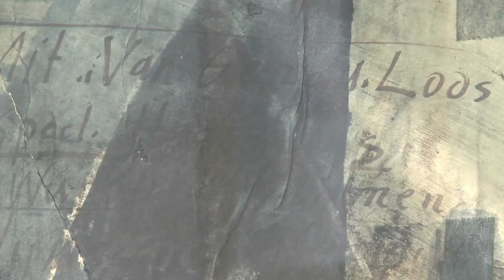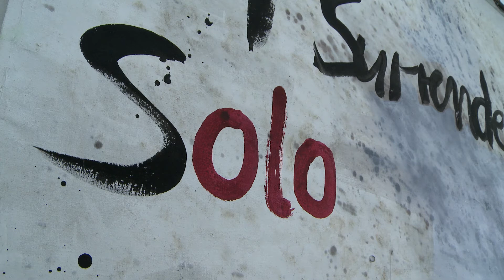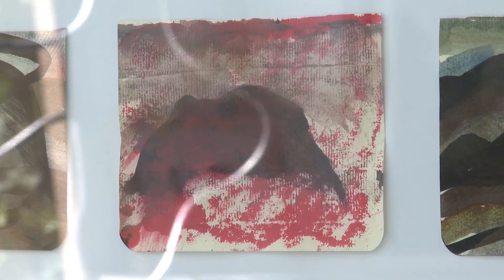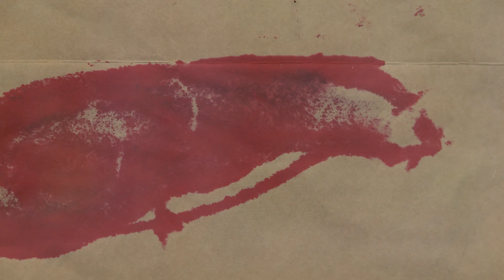Peter Brötzmann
Exhibition 2021 by Grölle passprojects